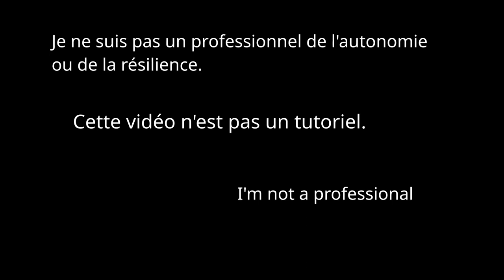Création d'un Appentis léger et Provisoire pour Caravane - 🛠️ Projet Autonomie #41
Supports pieux en ferraille, quelques poteaux et chevrons en douglas, tôles, et c'est partit !

Cet appentis permet d'avoir moins chaud en été, éviter la pluie, la neige et la grêle directement le le toit de caravane. Un toit de caravane étant très plat, ça a une tendance à faire stagner l'eau contre les lanterneaux et autres ouvertures.

Pour d'avantage de solidité, il faut assembler de bonnes fermettes, avec leurs entretoises et contrefiches. Poser des support sur des plots en béton de ciment, et une taille de poteau plus épaisse.

Rock'n'Roll !